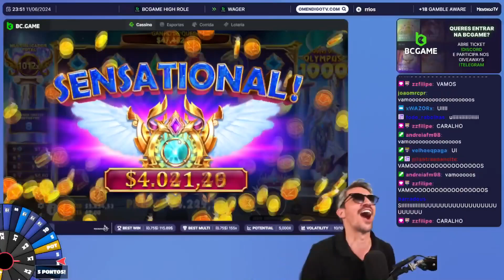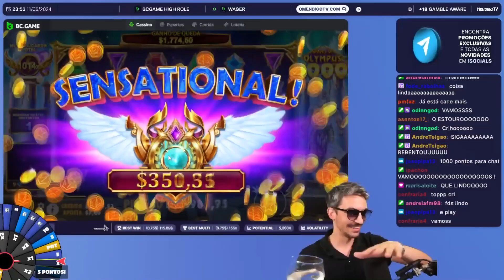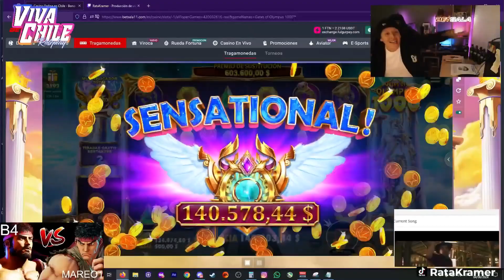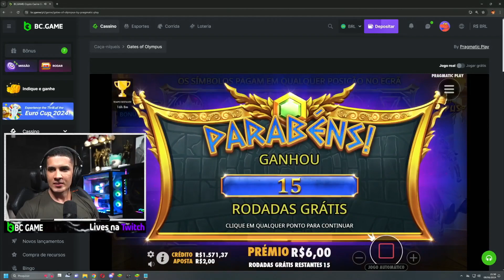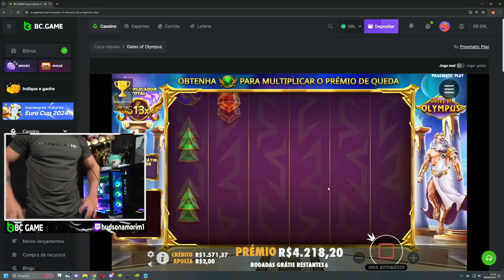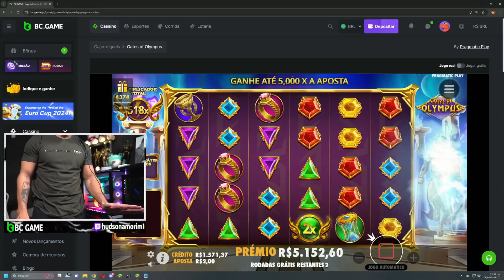RECORD WINS On Gates Of Olympus SLOT! 💰 TOP MEGA, BIG, MAX WINS IN ONLINE CASINO 💰 BEST SLOT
About bonuses in the comments

This channel is not the original source of content!